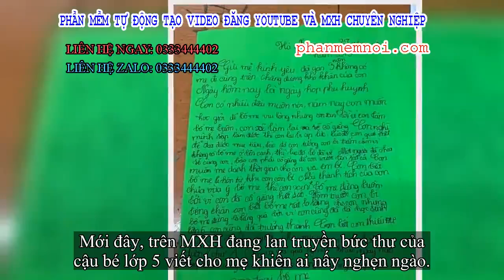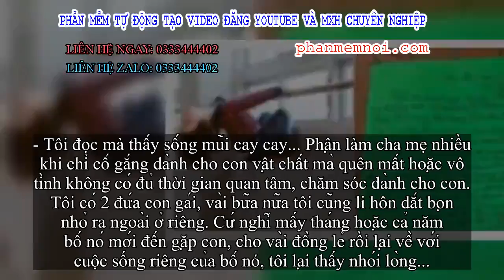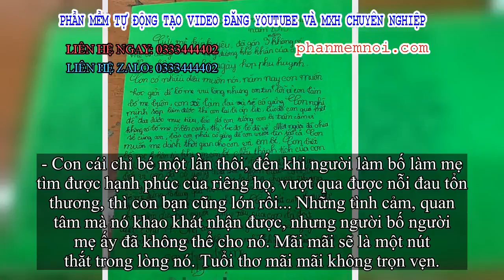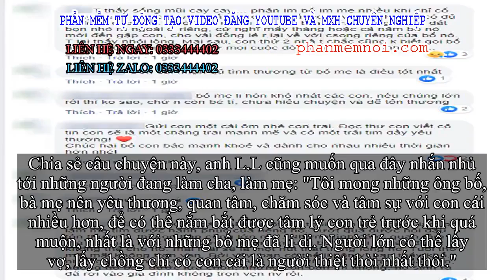✅ Nghẹn ngào trước bức thư của cậu bé lớp 5 khi bố mẹ li hôn, ai đọc xong cũng giật mình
Đặt Mua  Qua ZALO 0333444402

✅Cha mẹ li hôn, người chịu nhiều thiệt thòi vẫn là những đứa trẻ. Chúng không chỉ bị ảnh hưởng tâm lý mà còn luôn thiếu thốn sự quan tâm, chăm sóc của cả cha lẫn mẹ.

Mới đây, trên MXH đang lan truyền bức thư của cậu bé lớp 5 viết cho mẹ khiến ai nấy nghẹn ngào.
"Gửi mẹ kính yêu!
Đã gần 3 năm không có mẹ đi cùng trên chặng đường khó khăn của con. Ngày hôm nay là ngày họp phụ huynh, con có nhiều điều muốn nói. Năm nay con muốn học giỏi để bố mẹ vui lòng nhưng con xin lỗi vì con làm bố mẹ buồn.
Con sẽ làm lại và sẽ cố gắng. Con nghĩ mình sắp làm được thì con lại bị áp lực. Lúc đó, con quá mệt mỏi để đạt được mục tiêu. Lúc đó, con tưởng con bị trầm cảm vì không có bố mẹ ở bên thì bố đã về. Một người đã chia sẻ cùng con, bảo con phải cố gắng để vượt lên tất cả.
Con muốn mẹ dành thời gian cho con và em bé. Nếu thành tích của con chưa vừa ý bố mẹ thì con xin bố mẹ đừng buồn, bởi vì con đã cố gắng hết sức.
Hôm trước, con bị bỏng chân. Con biết bố mẹ rất lo lắng cho con,nhưng bố mẹ đừng lo lắng quá bởi vì con cũng đã là học sinh lớp 5, con cũng đã trưởng thành.
Con biết, con thiếu sự chăm sóc của 2 người. Mục tiêu của con là đạt được 2 chữ A. Ông và bà quá nghiêm khắc. Ngày nào ông bà cũng mắng con, khiến con nghĩ không bao giờ gặp bố.
Con trai của bố mẹ, L.T.M."
Được biết, bức thư này cậu bé tranh thủ viết trong lớp đúng hôm họp phụ huynh 27/9/2019. Sau đó, cậu bé đã gửi cho mẹ mình. Và bà ngoại chính là người đã thấy, liền chụp lại rồi gửi cho bố của cậu bé.
Theo lời người bố L.L, vợ chồng anh li dị từ năm con trai mới 1,5 tuổi. Cháu ở với mẹ đến năm 8 tuổi rồi chuyển về sống với bố. Vợ cũ của anh, tức mẹ đẻ của cậu bé viết nên bức thư này đã đi bước nữa, hiện tại có 1 em bé.
Còn L.L vẫn ở vậy, tuy nhiên do công việc không mấy thuận lợi nên anh đi làm ăn xa, ít có thời gian quan tâm, chăm sóc và gần gũi con.
Chỉ những dịp hè hoặc Tết, anh mới cho con trai đi nghỉ mát. Cũng bởi thế, giữa 2 bố con vẫn có những khoảng cách vô hình.
"Cháu ở nhà với ông bà nội, ông bà thì nghiêm khắc hay mắng, quát... May sao lúc đó tôi về nên thường xuyên tỉ tê, tâm sự, lo lắng và quan tâm đến con trai. Mặc dù chưa thực sự xóa bỏ được khoảng cách vô hình đó, những cũng phần nào bù đắp được tình cảm cho nó" - Anh L.L cho biết.
Tuy nhiên, sau hôm họp phụ huynh ngày 27/09/2019 thì cậu bé lớp 5 đã gửi cho mẹ bức thư cậu lén viết ở lớp. "Tối hôm đó bà ngoại gửi cho tôi, sau khi đọc xong thì nước mắt cứ chảy, nhưng cũng cảm thấy may mắn là biết được tâm sự và suy nghĩ của con. Giờ là lúc tôi cần cố gắng và bù đắp lại cho thằng bé sau bao nhiêu năm chịu thiệt thòi!" - Anh L.L chia sẻ.
Sau khi đọc những chia sẻ của ông bố trẻ L.L và bức thư xúc động của cậu bé L.T.M, ai nấy đều vô cùng xúc động, nghẹn ngào chia sẻ:
- Đọc mà rơi nước mắt, li hôn thì người thiệt thòi nhất vẫn là những đứa trẻ.
- Mới lớp 5 mà đã biết nghĩ như thế này rồi. Thằng bé này vì hoàn cảnh mà trưởng thành, chững chạc sớm quá. Thương vô cùng thương!
- Tôi đọc mà thấy sống m